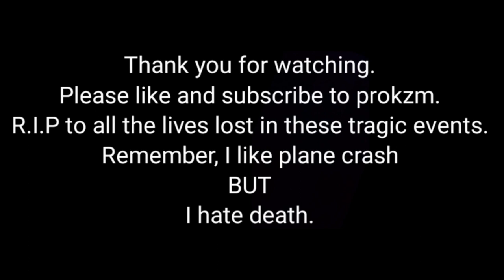Mayday plane crash song Gangnam Style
Artist: officialpsy